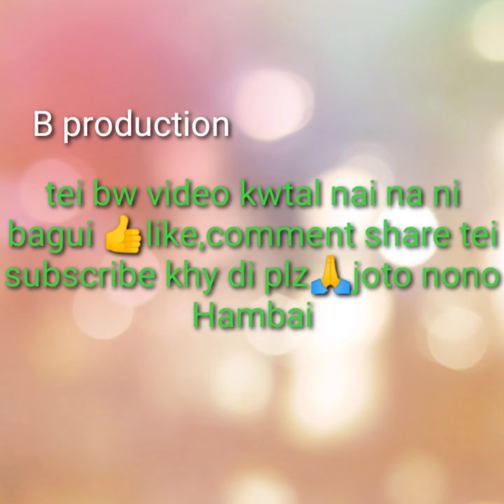Nwg Khe Toma || kokborok comedy video 2020||B production